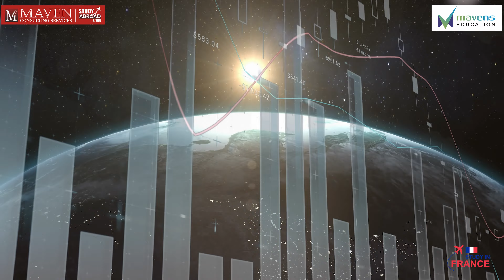Why France is on every international student's radar? Study Abroad Consultants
🌟 Looking for the Best Study Abroad Consultants in India? Your search ends here! 🌍

If you're an aspiring student in India with dreams of pursuing your higher education abroad, you've come to the right place. Maven Consulting Services, based in Bangalore, is your trusted partner on the path to international education excellence.

🌆 With students across major cities like Delhi, Hyderabad, Chennai, Mumbai, and Pune, and serving students nationwide, we are your go-to abroad study consultancy in India.

🎓 Why choose Maven Consulting Services?

Over 14 years of expertise.
Helped more than 10,000 students achieve their dreams.
Experts in university applications, documentation, and visa processes.
Personalized guidance for your academic journey.
🌐 Whether you're seeking study abroad consultants in Kerala or looking for the best study abroad consultants in any major city, Maven Consulting Services is your trusted partner. We make your dreams of studying abroad a reality.

📈 Our results speak for themselves. Join the thousands of successful students who have made their mark on the global stage with our assistance.

Ready to take the first step towards your international education journey? Your future starts here.